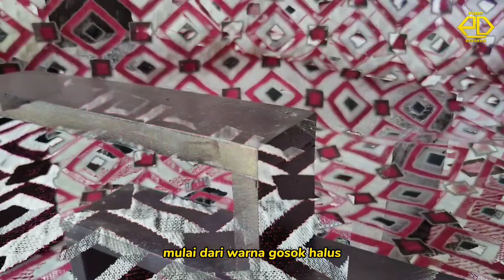KUMPULAN Rak TV KEDAI GROUP Part 4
Kami ada produsen rak yang memproduksi aneka rak seperti rak tv, rak bunga, rak dinding, rak bumbu dll dengan bahan dasar kayu mahoni.